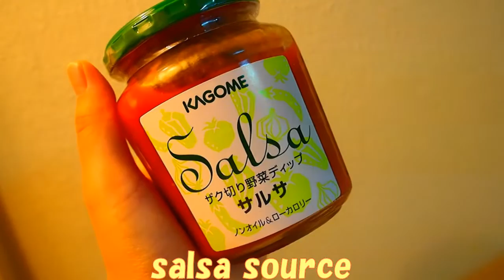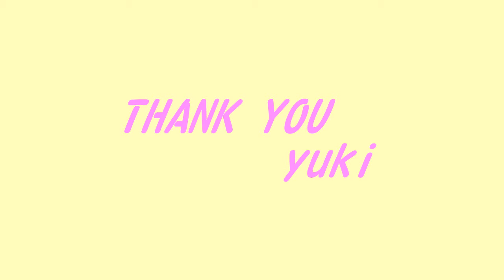簡単なお弁当の作り方(school lunch ideas)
ゆきです

私の初めての動画は簡単なschool lunchの紹介をしたいと思います。

Hello!
I'm yuki.
In this video I will introduce school lunch ideas.